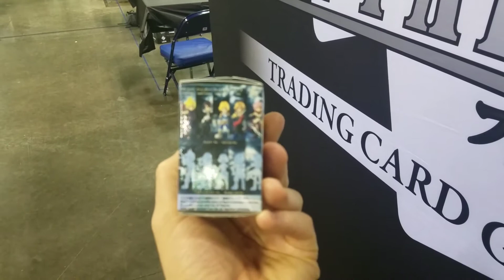Dissidia Final Fantasy Opera Omnia Trading Arts Mystery Box Opening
I was at Gen Con 2018 and decided to buy a box of one of my favorite game series of all time.

Let's find out what I got!

I'm Glenn with The Toy Temple and I do mellow, family friendly video reviews of toys.

I'm an easy going guy who likes LEGO, Marvel Legends, DC, Funko Pops, Star Wars, and anything else toy related!